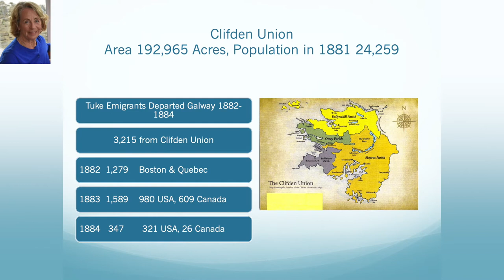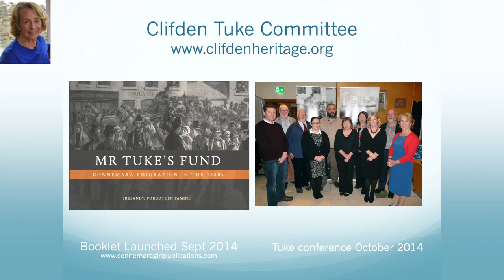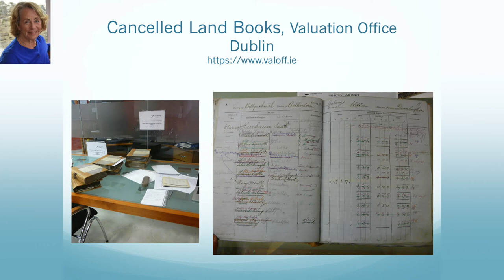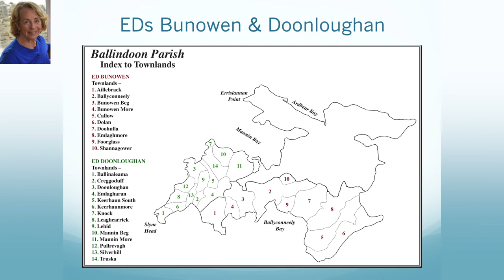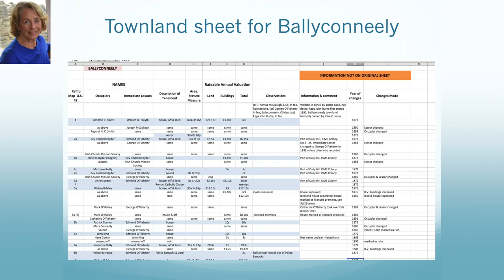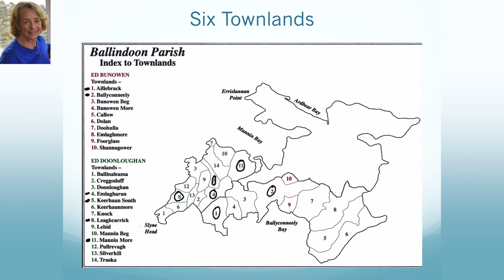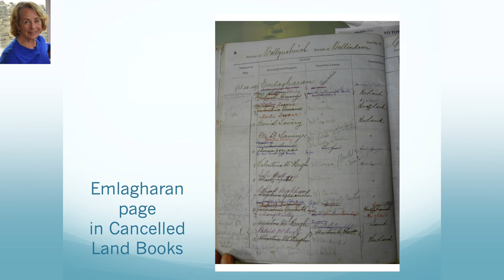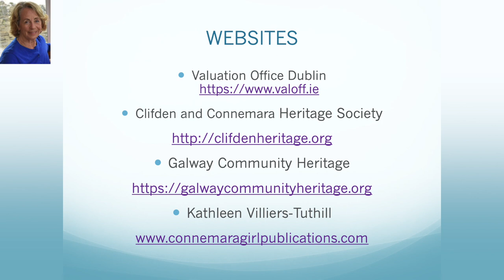"Clifden Tuke Committee” by Kathleen Villiers-Tuthill